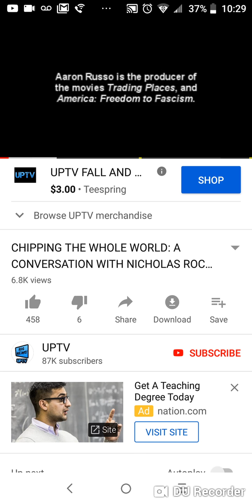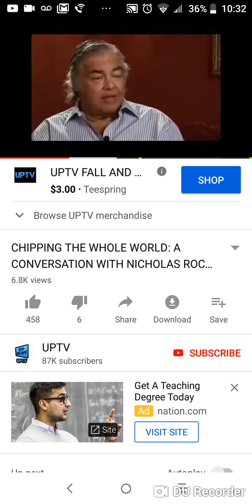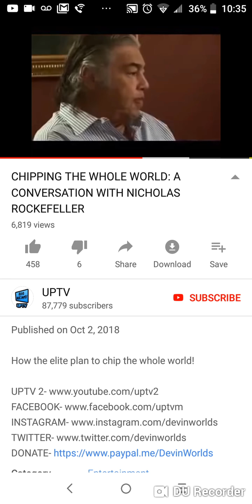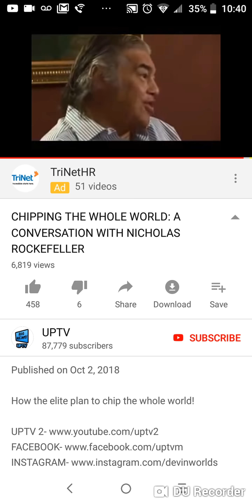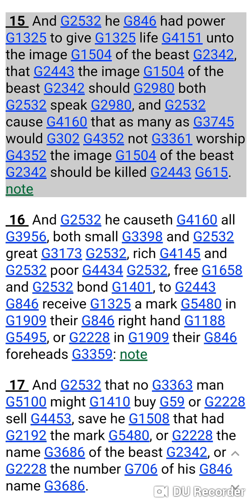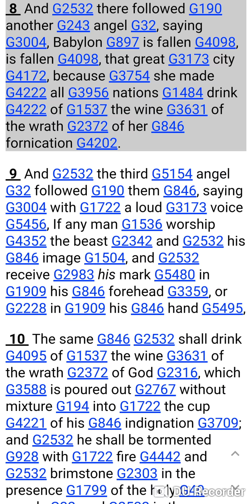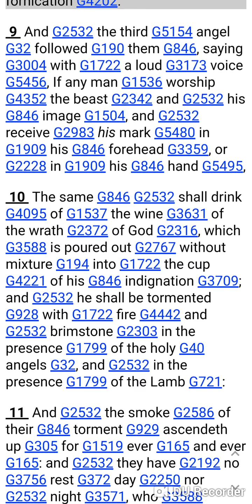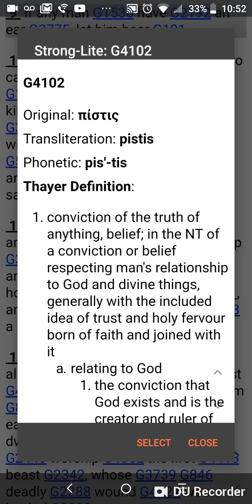Esau is going to chip the masses of people after the dollar collapse!!!